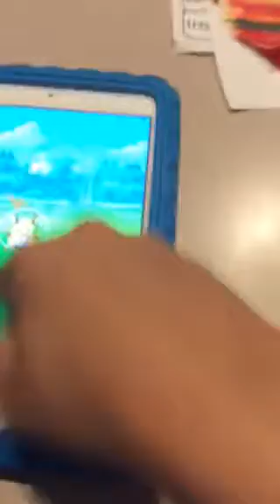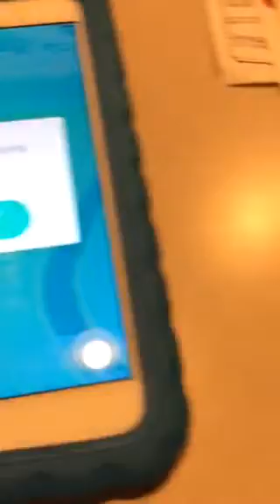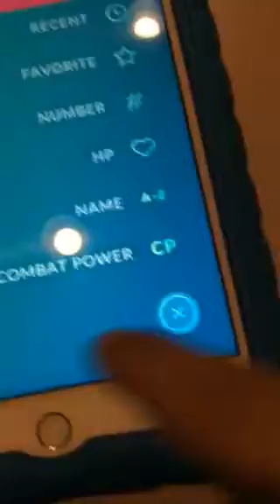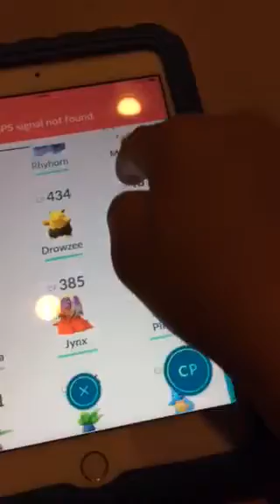Pokemon Go|I FOUND RAICHU!